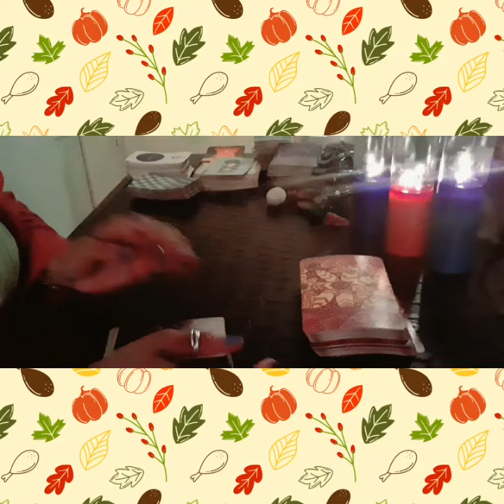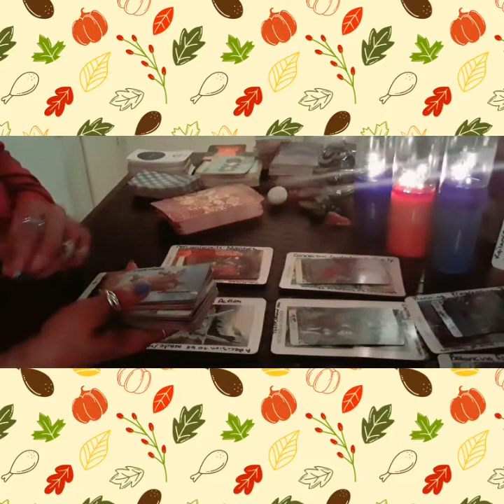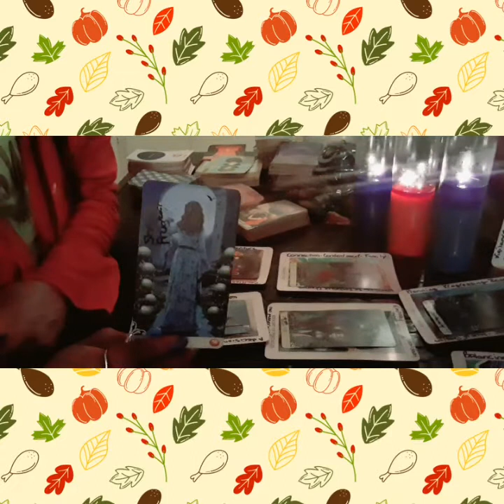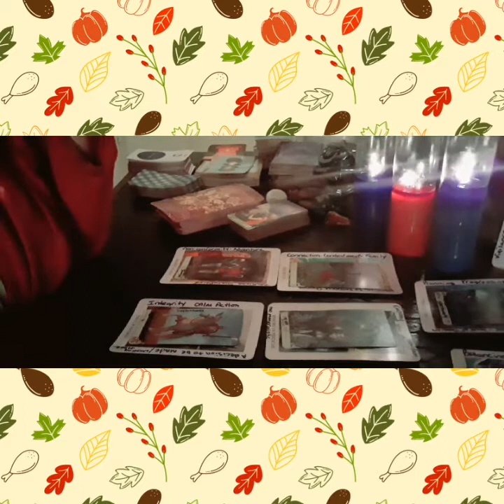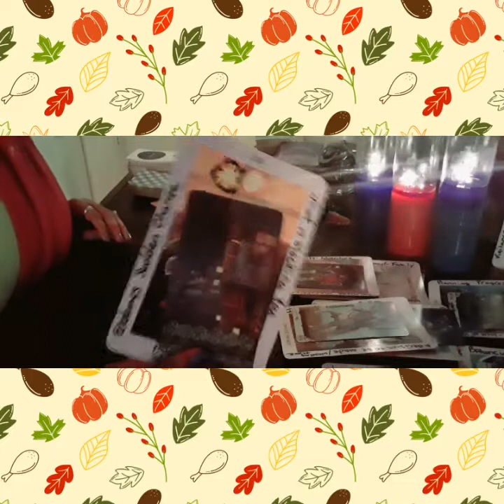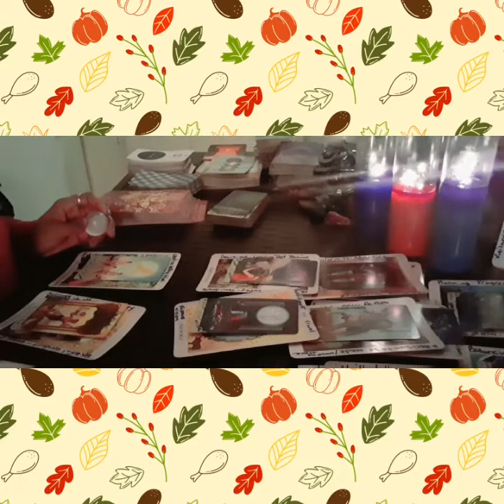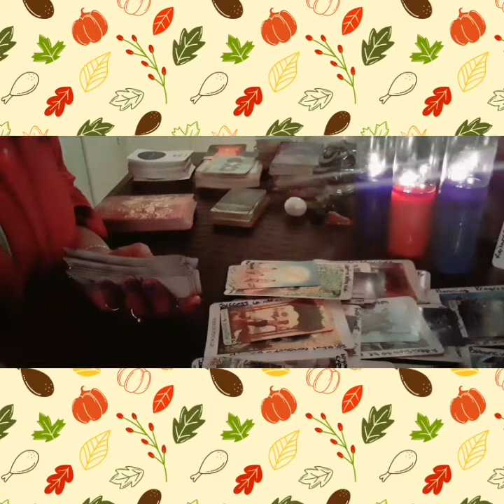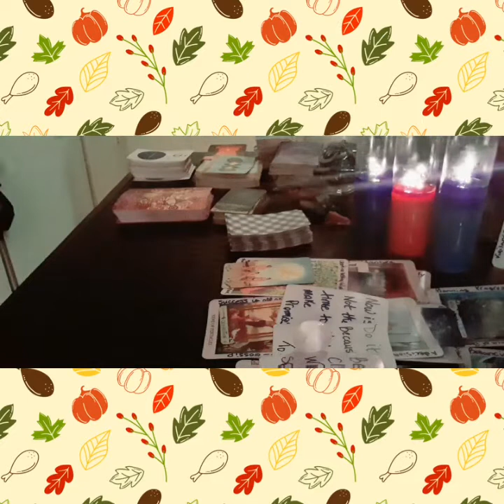♉♉TAURUS♉♉ MONTHLY ~ DECEMBER 2020...WHATEVER YOU DO, DO IT BECAUSE YOU WANT TO 💯⭐🙌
SHOUT OUT TO:     @NomadSoulWarrior

LOVE & LIGHT